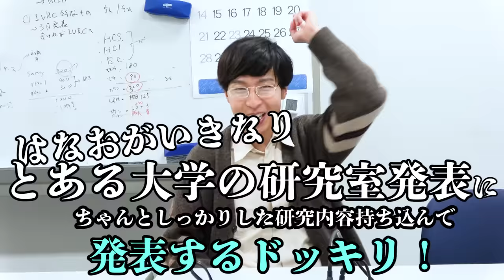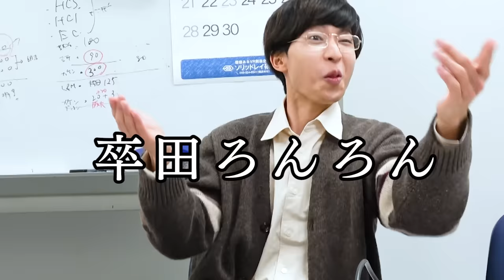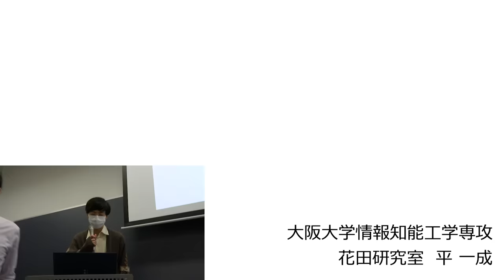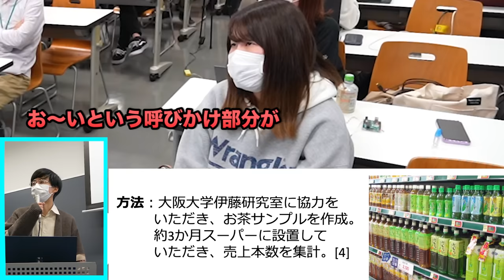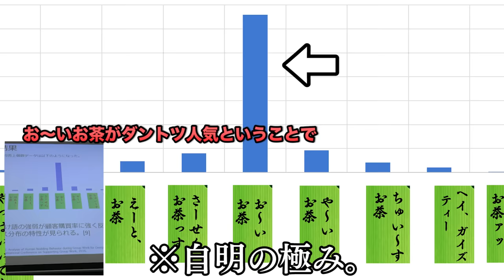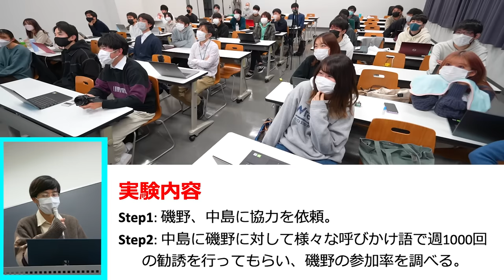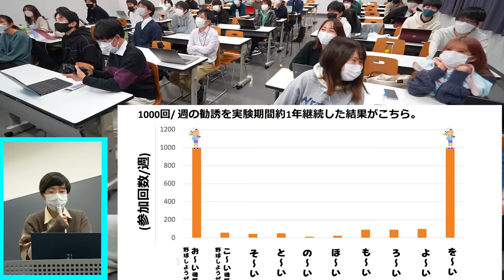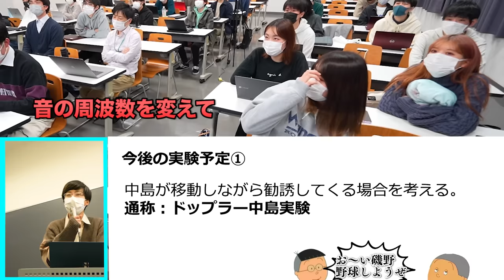【修羅場】大学の卒論発表会に潜入してクソすぎ研究発表するドッキリしたらカオスな空気にｗｗｗｗｗｗｗｗｗｗ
どうも、はなおです。
大学4年生は研究まさかりまっさかりだと思います。お疲れ様でございます。
今回はとある某有名私立大学に忍ばせて頂き、誠勝手ながら大衆の門前でなんともくだらん自説(妄想)を展開させていただきました。
正直重圧度でいうと、今年の撮影で一番緊張しました。
軽い気持ちでいきまーすって言ったんですが、教室入った瞬間マジで
あの当時の緊張がフラッシュバックしました。
軽くしにてぇｗってなりました。
まあでも、この歳になって、あんな緊張感ある現場ってよくよく考えたら、なっかなかないので学生気分を味わえるいい機会でした。
しばらく運動しなくても心臓持ちそうです👌

ちなみに、手前のパーカーの女の子はファンの方らしいのですが(伊藤先生情報)、ネタバラシするまでガチで気づいてなかったらしいです笑
てゆか生徒のほとんどが、ネタバラシ後も「はなおの名前を語る偽物」と思っていたらしくめちゃくちゃ微妙な空気になったのはここだけの話笑。